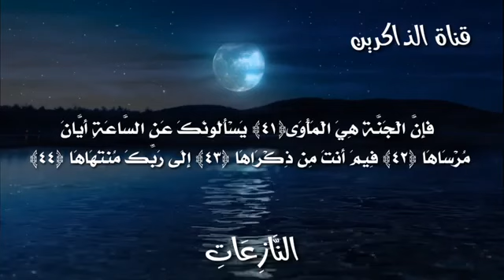سورة النازعات اسلام صبحي . ISLAM SOBHI